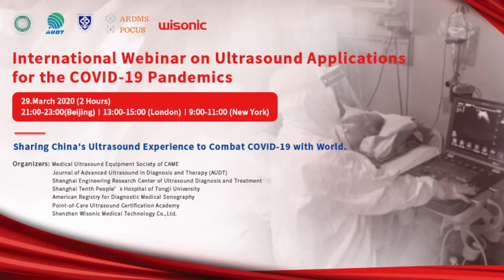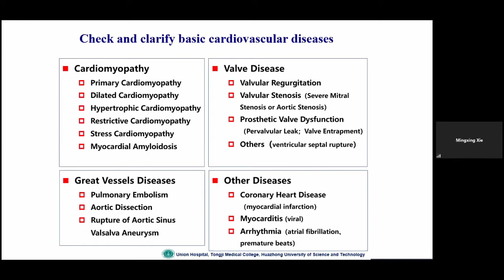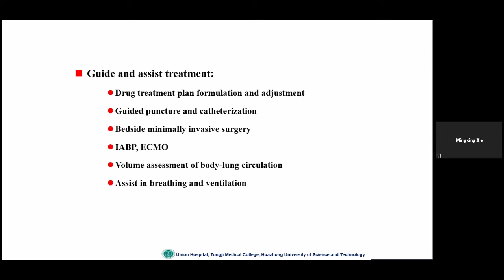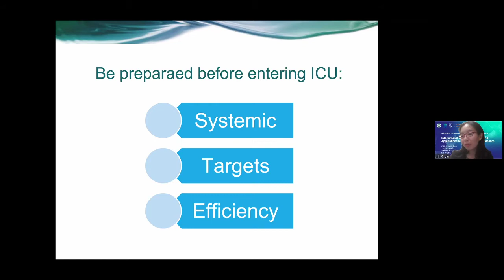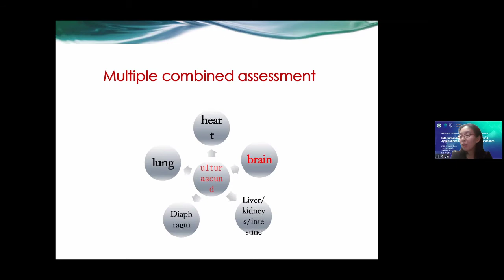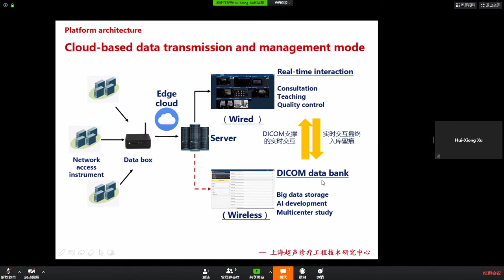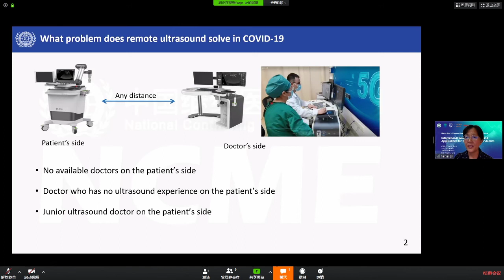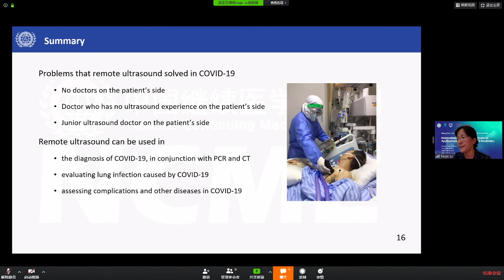International Webinar on Ultrasound Applications for the COVID-19 Pandemics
Sharing experience to combat COVID-19 with world, organized by Wisonic.